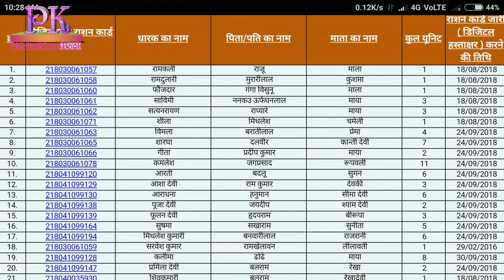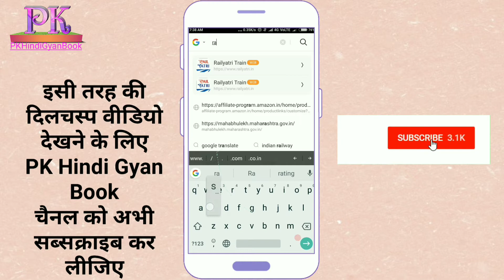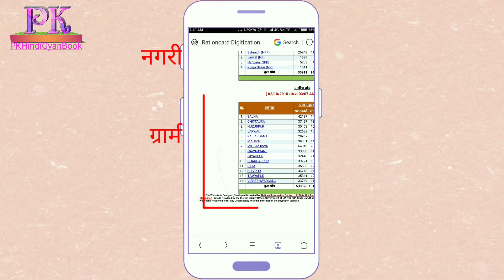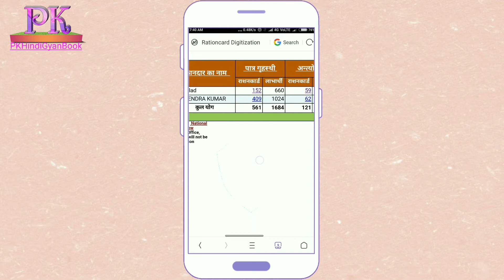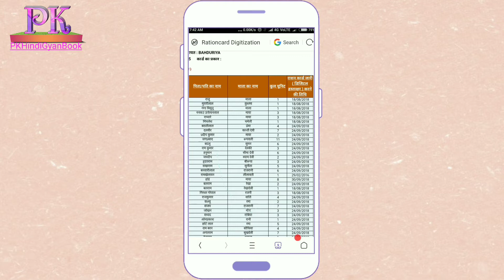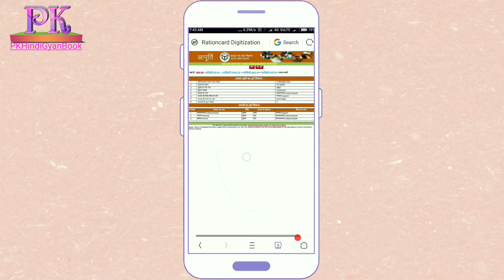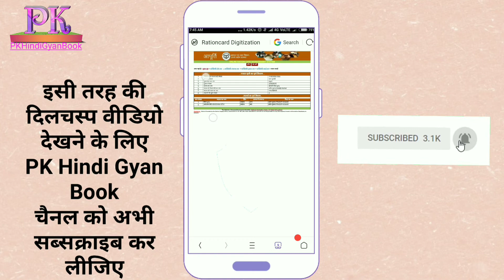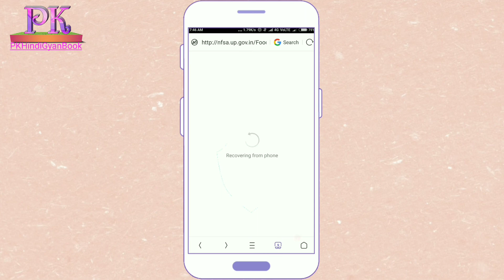Apna Ration Card Kaise Dekhe Mobile Phone Se 2018/2019 || PK HindiGyanBook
Hello Friend's Is Video Ko Bina Skip Keye Dekhte Rahiye Kyun Ki Aap Is Video  Ko Dekh Kar Apna Ration Card Easily Apne Mobile Phone Se Download Kar Payenge Aur Ration Card Suchi Me Apna Name Bhi Dekh Payenge. Thanks